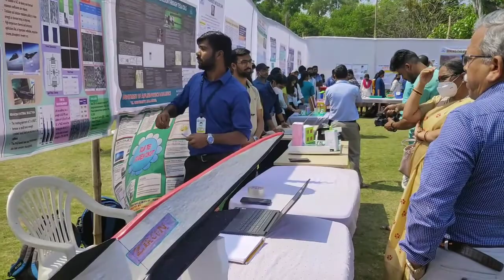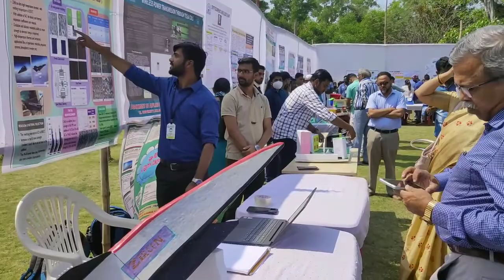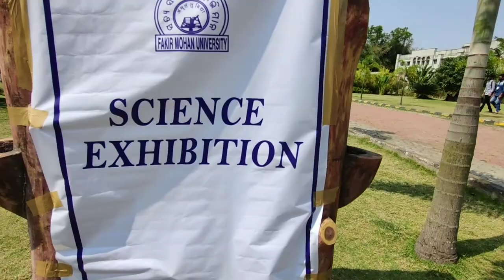Science Exhibition at Fakir Mohan University, Balasore|Full HD Video|National Science Day|CV Raman